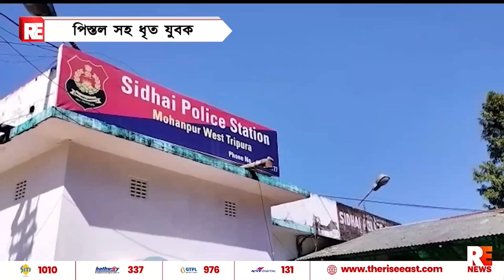পিস্তল সহ ধৃত যুবক